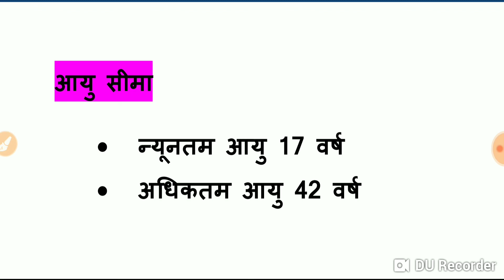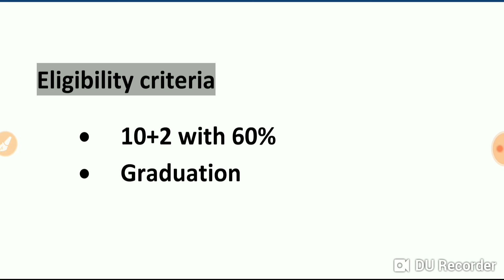हरियाणा क्लर्क बंपर भर्ती। क्लर्क रिक्वायरमेंट। क्लर्क वैकेंसी इन हरियाणा। clerk vacancy।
Hello friends
आज हम लोग इस वीडियो में जानकारी लेने वाले हैं हरियाणा क्लर्क भर्ती के बारे में।